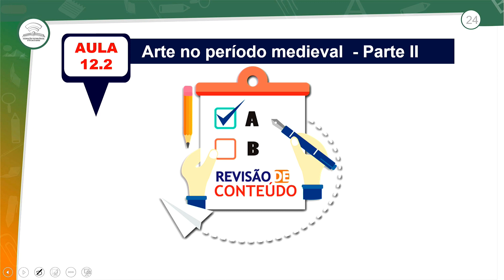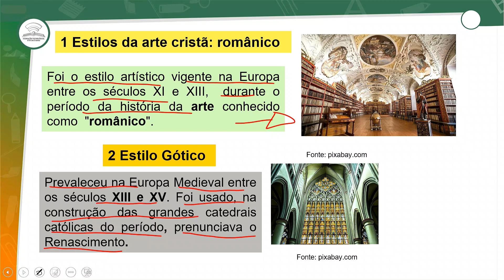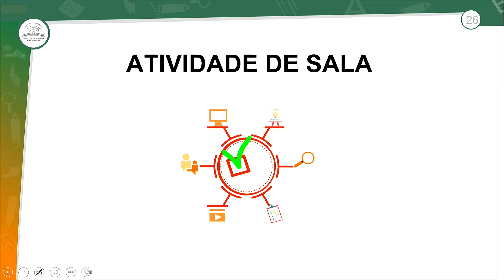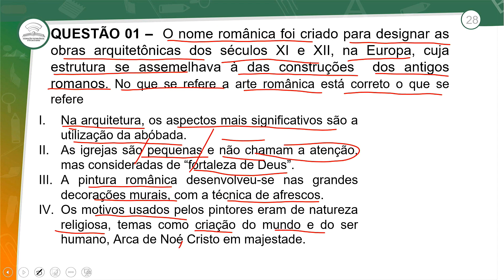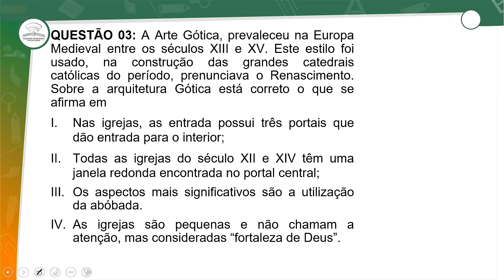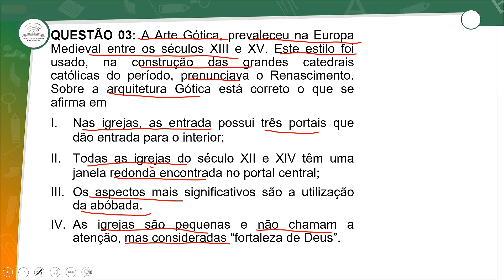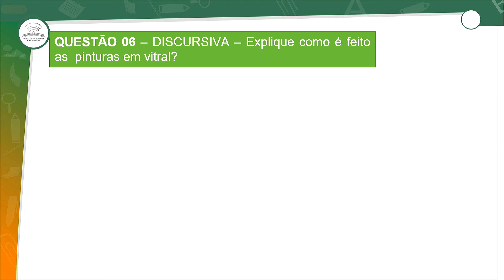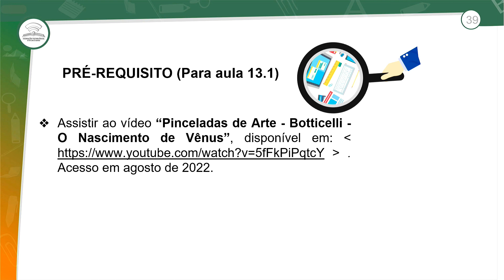12.2 - REVISÃO E CORREÇÃO - ARTE NO PERÍODO MEDIEVAL II - ARTE - 1º ANO E.M - AULA - 12.2/2022